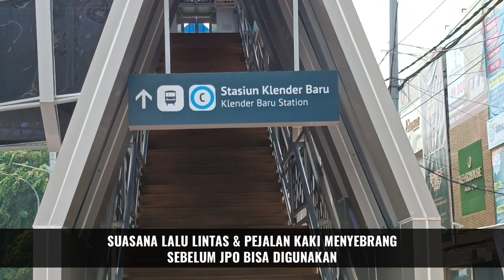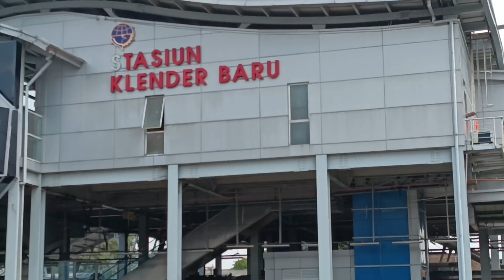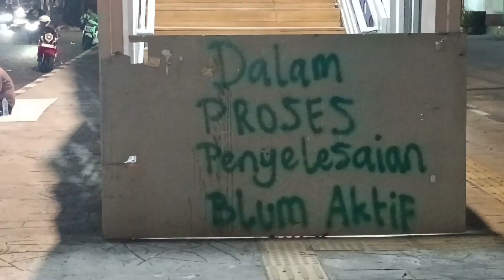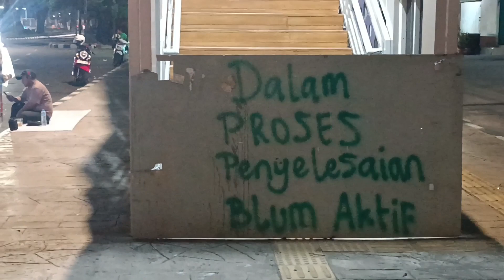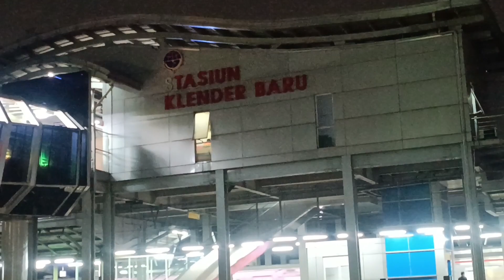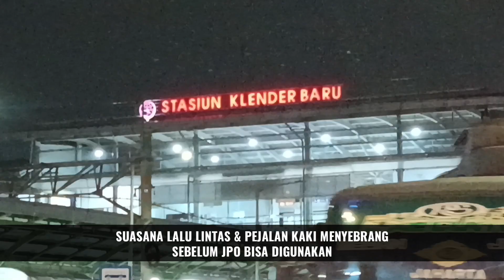JPO STASIUN KLENDER BARU SEBELUM DIPAKAI PENYEBERANG LEWATI ZEBRA CROSS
JPO Stasiun Klender baru yang berada di Pondok Kopi, Jakarta Timur masih dalam tahap persiapan untuk dipakai, sementara pejalan kaki masih harus menyebrang menuju stasiun melewati jalur zebra cross.